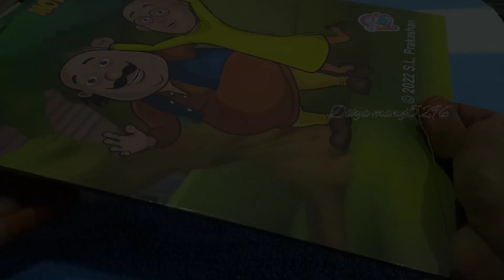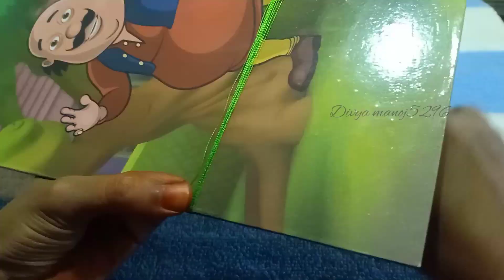మనకి నచ్చిన jewellery మనమే చేసుకోవచ్చు||silk thread jewellery making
silk thread jewellery set making with silk threads